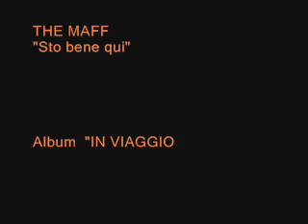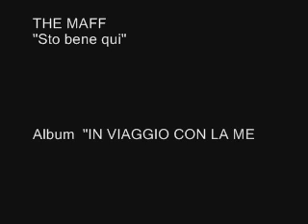Sto bene qui